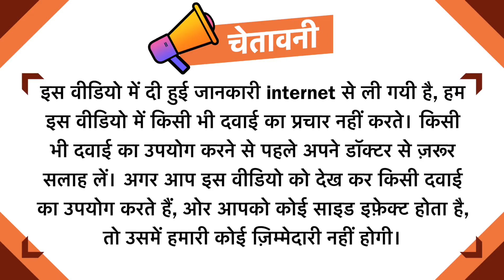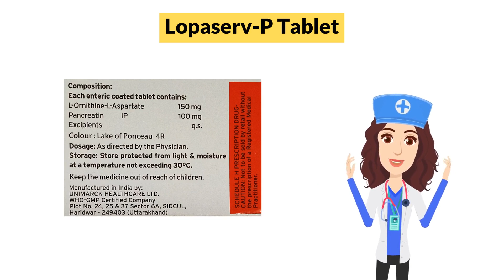Lopaserv-P Tablet Uses in Hindi | Side Effects | Dose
Lopaserv-P Tablet Uses in Hindi | Side Effects | Dosage